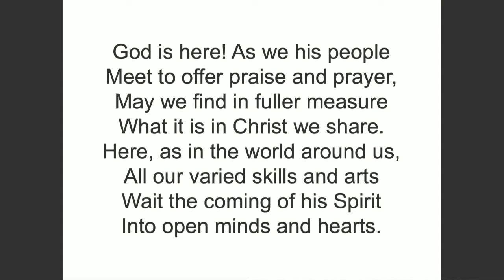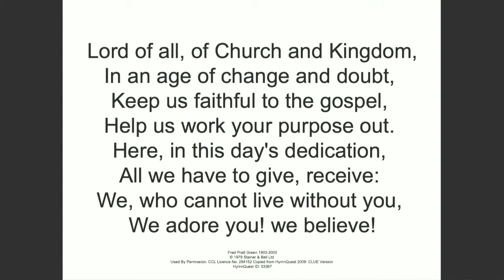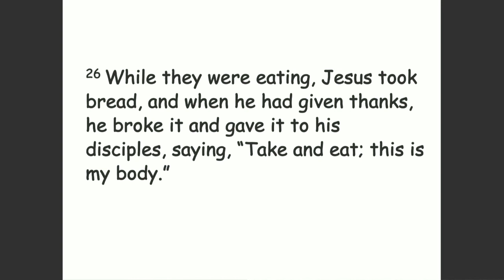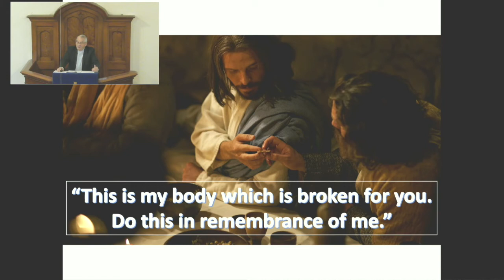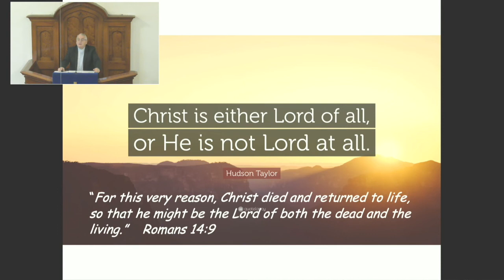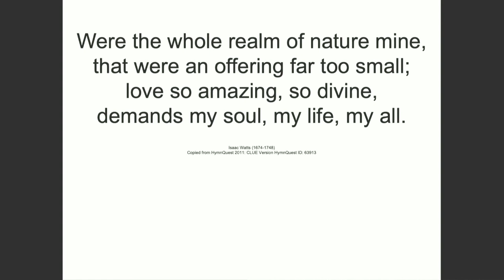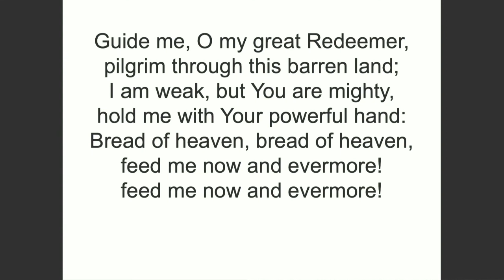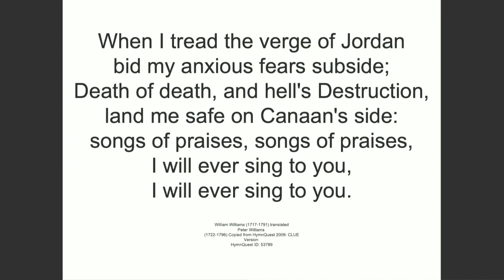Loanends 15th November Communion